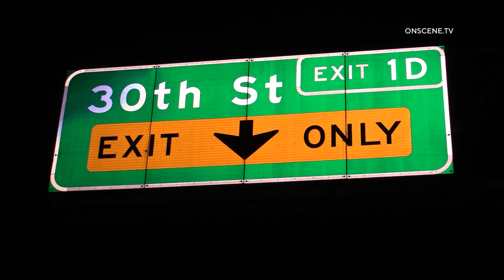San Diego: Hwy 94 Overturn 07102022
LOCATION: Westbound SR-94 @ 30th St.
CITY: San Diego
DETAILS:

A male driver was traveling Westbound on the SR-94 freeway when he stated a vehicle cut him off. The driver lost control of his vehicle and went up the right shoulder embankment before rolling the vehicle onto its roof. The male driver was not seriously injured and was able to self-extricate from the vehicle. The driver was evaluated for DUI but is not suspected of driving under the influence.
Lanes #3 & #4 were temporarily blocked as crews worked to clear the freeway.

Video provided by @SoCalCode3